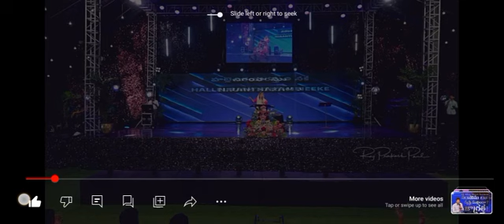hallelujah sthuti neeke song by jessypaul